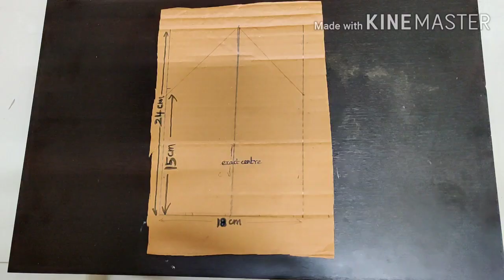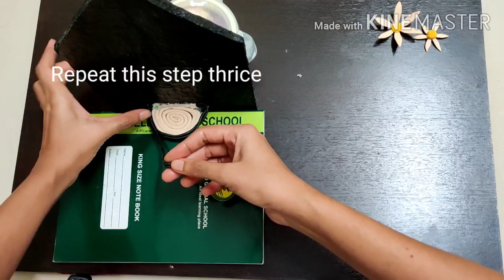DIY name plate | DIY home decor | DIY birds nest | DIY bird | Best use of waste | easy home decor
DIY Name plate

 In this video i have shown you how to make your own name plate:

I used cardboard, home made air dry clay and acrylic colors.

Segment description:
00:34 fixing the cardboard
01:02 how to stick tissue to the cardboard
01:48 how to paint the cardboard
02:20 how to make nest with clay
05:25 paint the birds nest
07:21 how to make small name plate
07:58 how to imprint letters